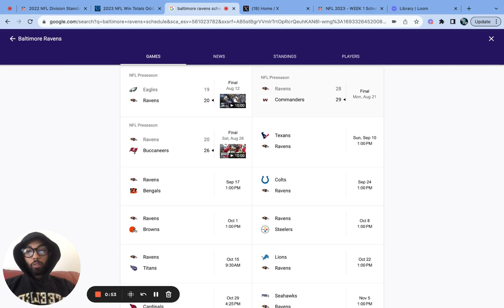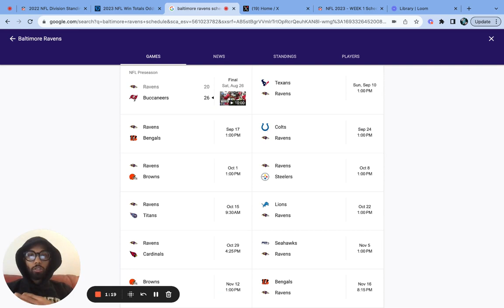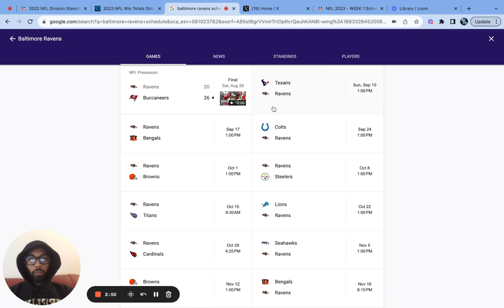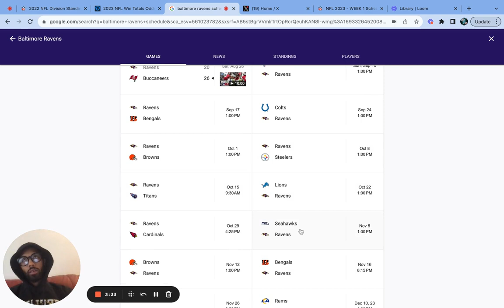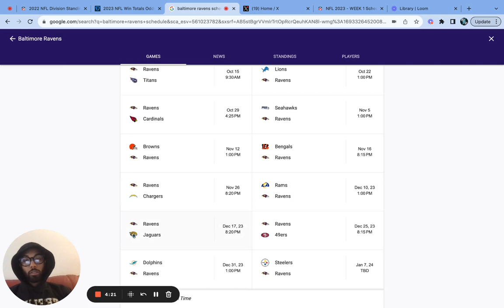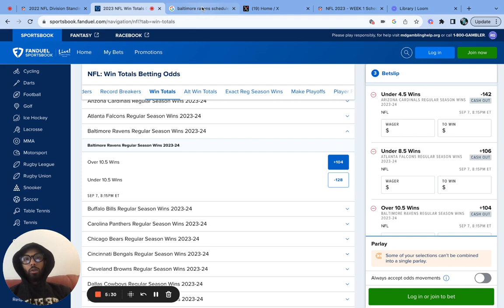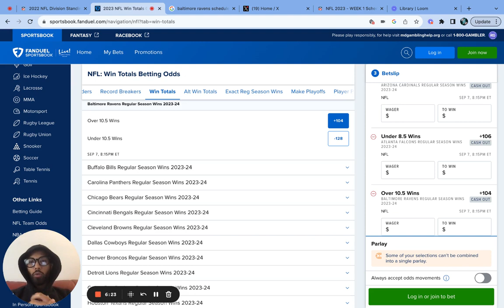Baltimore Ravens NFL 2023 Predictions